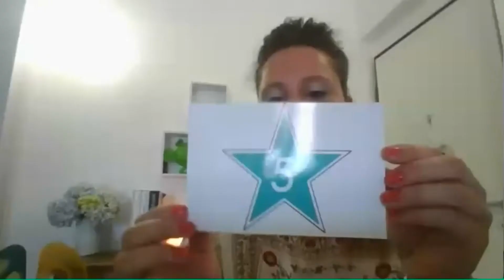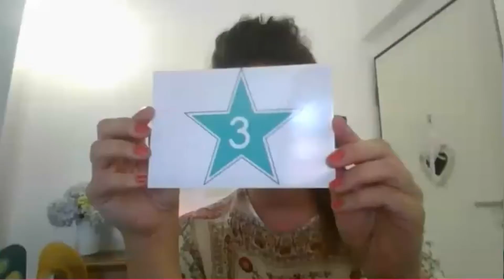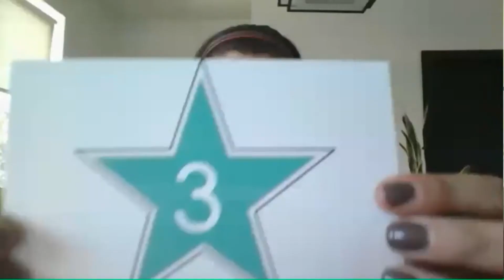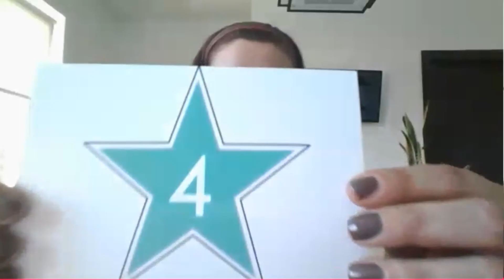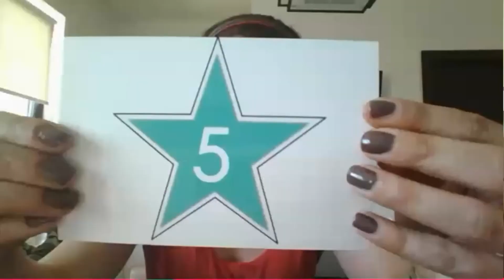insalotto con Houseaporter sfida al più bell'oggetto d'arredo per la zona giorno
2 architetti in gara: Alice Barboni e Maria Boniberti di HOUSEAPORTER e 2 oggetti d'arredo a testa con cui sfidarsi. Inizia un viaggio tra le tendenze del mondo casa, per la scelta del più bell'oggetto d'arredamento per: outdoor, bagno, camera da letto e zona giorno.
Metteremo ai voti ogni oggetto, valutando: funzionalità, design, qualità/prezzo, originalità (voto Houseaporter). Infine il mio voto (L'opinionista per casa) che potrà confermare o ribaltare il risultato. Vinca il migliore!
Oggi, in sfida 4 proposte per la zona giorno:
1) LIBRERIA “Rubik” – brand Emmebi (Maria)
2) LAMPADA “North” – brand Vibia (Alice)
3) ALTALENA “Swing” - brand Iwona Kosicka Design (Maria)
4) MISCELATORE LAVELLO “Switch2O” – brand Bongio (Alice)
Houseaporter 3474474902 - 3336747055